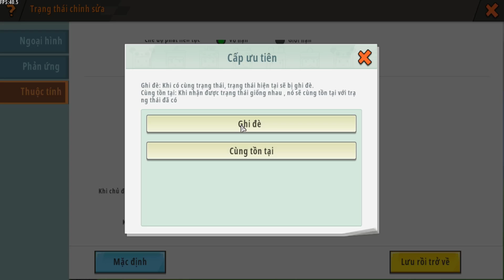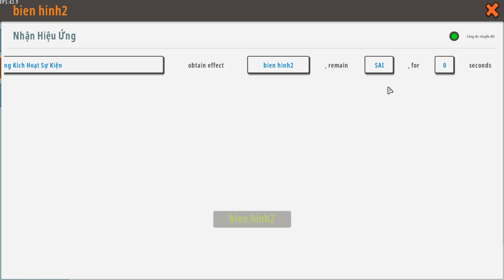CÁCH BIẾN HÌNH SINH VẬT CÓ THỂ SỬ DỤNG CÔNG CỤ TRONG MINI WORLD!?!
HELLO MÌNH LÀ ALIEN ĐÂY: HÔM NAY MÌNH SẼ HƯỚNG DẪN CÁC BẠN CÁCH BIẾN THÀNH MÔ HÌNH SINH VẬT VÀ NPC MÀ VẪN CÓ THỂ SỬ DỤNG ĐƯỢC CÔNG CỤ NHA
✔️ UID AlienGame : 33198020
❇️ Tham gia Cộng Đồng Mini World Việt Nam:
✳️ [Danh sách phát Mở bài bất ngờ phiên bản Mini World]